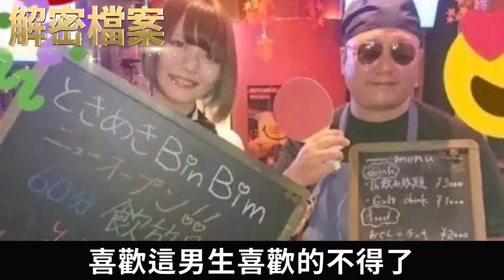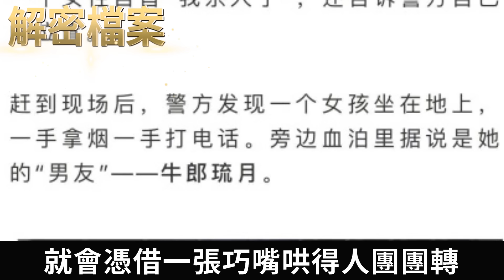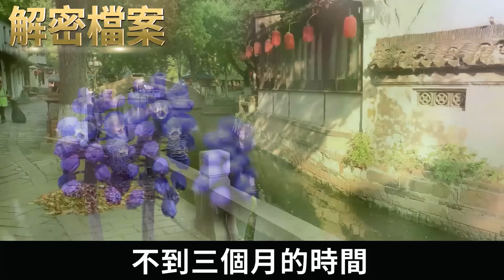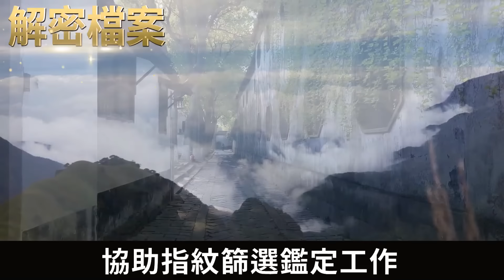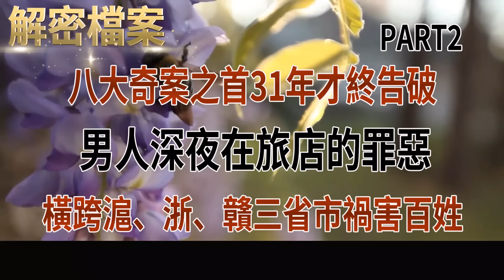解密檔案—— 沉迷肉慾橫流的世界！21歲女子賣身伺候老頭，只為給男友無上的性福！